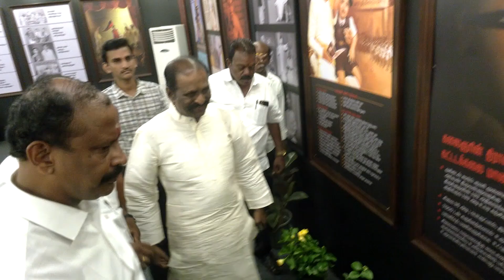Kalaignar கண்காட்சி! எனக்கொன்று வியப்பொன்றும் இல்லை! - Vairamuthu!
Vairamuthu Visits Kalaignar Exhibition | காலம் உள்ளவரை கலைஞர் என்ற கண்காட்சியை கண்டு ரசித்த வைரமுத்து, பின்னர் செய்தியாளர்களை சந்தித்தார். அப்போது, இந்த கண்காட்சியை கண்ட நான் சிறிது நேரம் கலைஞரோடு வாழ்ந்துவிட்டு வருவதாக நினைக்கிறேன் என்றார்.